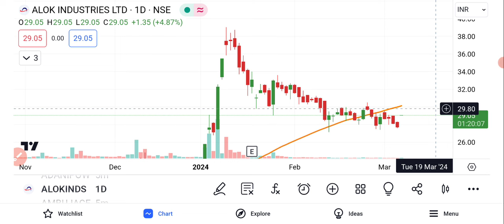Alok Industries Share Latest News | Alok Industries Share Analysis | Share Market Latest News